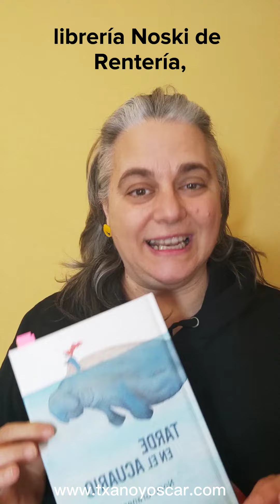Día de la Poesía. Tarde en el acuario, de Nono Granero. Poesía solidaria en Rentería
Para celebrar este 21 de marzo, que es el Día de la Poesía, he leído una del poemario de Nono Granero, ilustrado por Carmen F. Agudo: Tarde en el Acuario. De la editorial Kalandraka.

Podrás escuchar más este martes en la librería Noski de Rentería a partir de las 18:30h en el recital de Poesía solidaria a favor de la ONG Juneren Hegoak.

Van a participar más de 13 poetas y amigas en estas lecturas. ¿Nos acompañas?

Participaré leyendo una selección de poemas para niños, niñas y jóvenes espíritus de entre otros Nono Granero, Leire Bilbao y David Hernandez.

Noski liburudenda
Pza. de los Fueros, 5, Rentería.
18:30h.

Felices y poéticas lecturas 😍😘

Si nos acabas de conocer, puedes descargar GRATIS el primer libro de Las aventuras de Txano y Óscar en nuestra web en cualquiera de los idiomas disponibles: euskera, catalán, gallego, español, inglés, portugués brasileño y/o alemán.

Aventura, misterio y mucha diversión.